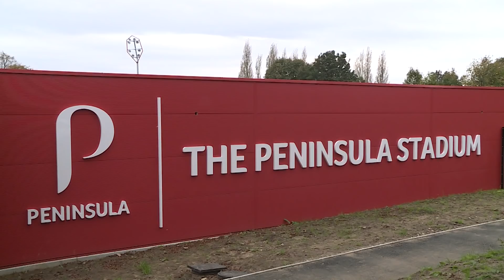ONE YEAR AGO | Moor Lane became The Peninsula Stadium!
On 19th February 2017, Moor Lane was renamed The Peninsula Stadium. We look back over what a fantastic year it has been!